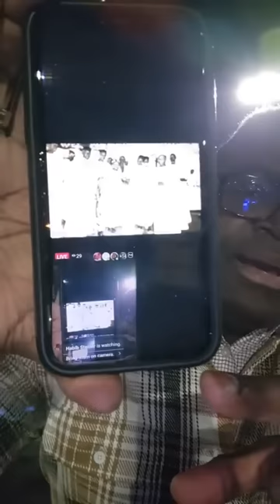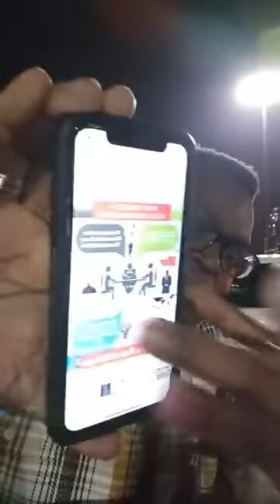4 Jours en Europe - Mono Ye Pongui (Je Suis Pongui)